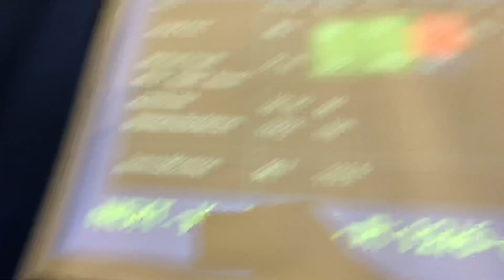418 lbs/190 kgs benchpress at 200 lbs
Bench only meet.  Decided not to cut weight and came in at 200 lbs instead of 183.  Hit some big numbers.  385 on my first and 402 on my second.